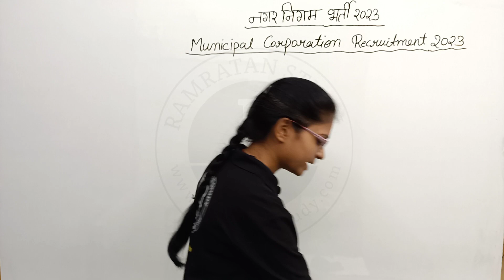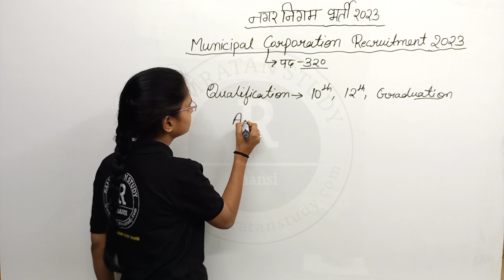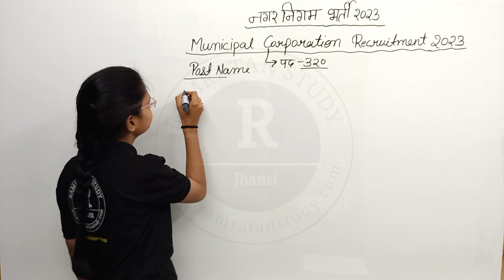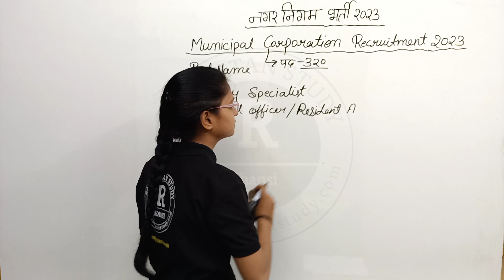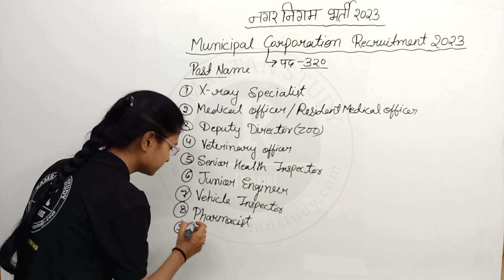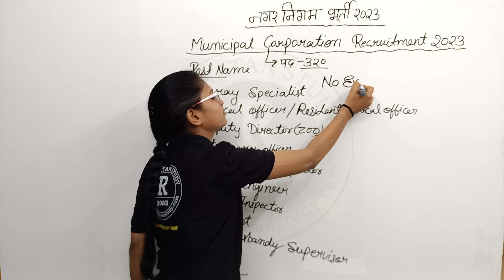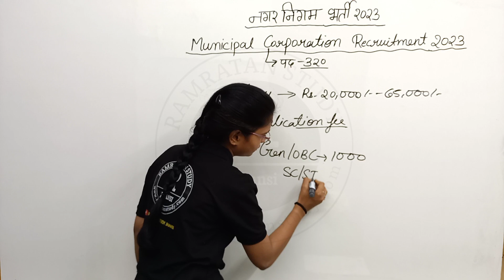नगर निगम भर्ती-2023 || Qualification|| Exam Pattern|| Syllabus||Salary ||Full details by-Pooja ma'am